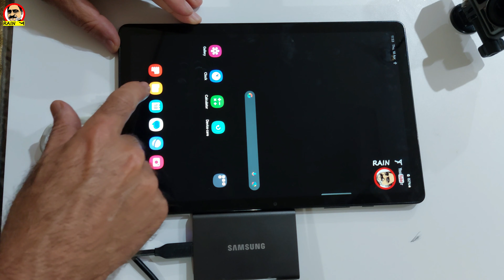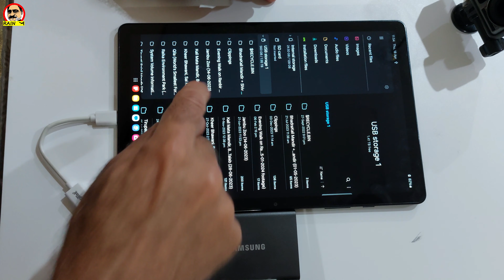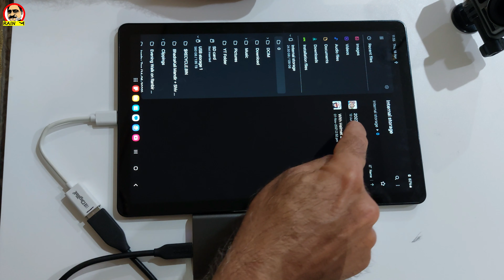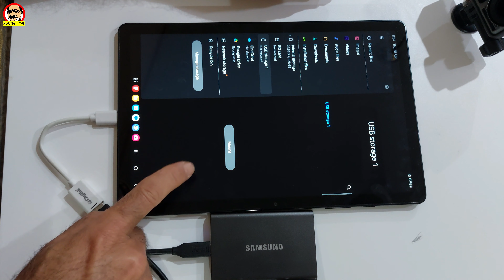How to connect 2TB potable SSD to a Mobile? | Can Samsung Galaxy Tab detect SSD through USB-C port?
➂
WHAT HAPPENS if I CONNECT an EXTERNAL 2TB SSD to a MOBILE DEVICE? 🤔

Will Samsung Galaxy Tab support a 2TB SSD while connecting it through USB-C OTG port❓ Just to answer that question I have created this video. Do watch and get the answer.

IN THIS VIDEO:
➊ Does your mobile device support USB OTG! & Can a 2TB SSD connect to a mobile device?
➋ How to connect a 2TB SSD to your mobile device with USB-C port.
➌ How to transfer files from a portable SSD to a mobile device through USB OTG.
➍ Can I transfer files from a mobile device to a 2TB SSD.
➎ How to unmount a SSD from a mobile device?

I am using Samsung Galaxy Tab A9 Plus (Samsung Galaxy Tab A9+) and a Samsung T7 2TB portable SSD to demonstrate how you can do that ☝️ but the same holds good with most other Android Mobile Phones. i.e. the steps followed in this video can work with other mobile phones too.

I’ve already posted other videos about my Samsung Galaxy Tab, the best tab in its class! 😊. You can watch those videos from my following link

TIMESTAMP / CHAPTERS:
0:00:00 What is in this video (इस video मैं क्या हैं)
0:07:22 Setting the shooting setup (शूटिंग सेटअप सेट करतै हुए)
0:13:00 Let's start 😊 (चलिए शरू करते हैं)
0:34:14 What are we going to do today (आज हम क्या करने वाले हैं)
0:44:15 Can 2TB SSD connect with Android Device? (क्या 2TB SSD,  फोन के साथ जुड सकता हैं?)
0:54:28 What do you need to connect a USB SSD to a mobile device! (USB SSD को मोबाइल डिवाइस से कनेक्ट करने के लिए आपको क्या चाहिए होगा!)
1:11:16 Procedure to connect a USB SSD to a Mobile (USB SSD को मोबाइल से कनेक्ट करने की प्रक्रिया)
1:39:00 How to know whether mobile has detected the SSD or not (कैसे पता करें कि मोबाइल में SSD डिटेक्ट हुआ है या नहीं?)
2:53:01 How to transfer files from SSD to Mobile Device (SSD से मोबाइल में फाइल कैसे ट्रांसफर करें)
4:03:10 How to unmount attached SSD from Mobile Device? (मोबाइल से अटैच SSD को कैसे अनमाउंट करें?)
4:51:22 Conclusion (निष्कर्ष)